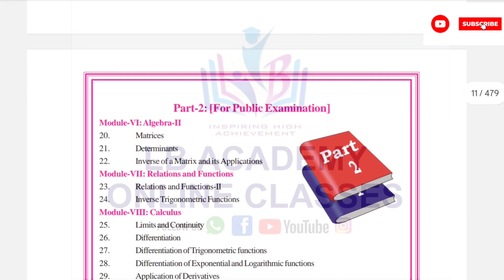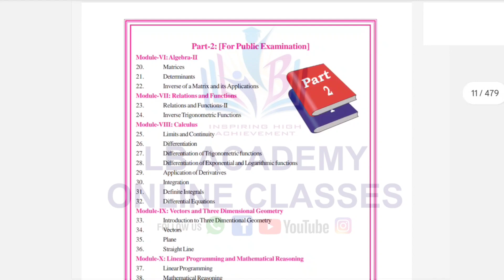NIOS PLUS TWO MATHEMATICS IMPORTANT